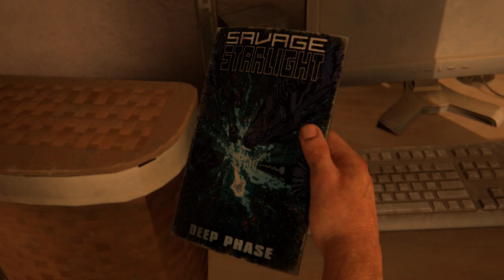LAST OF US PC - PART 5- PC GAMEPLAY |ADVENTURE|FULL HD |RTX 3060TI | (NO COMMENTARY)